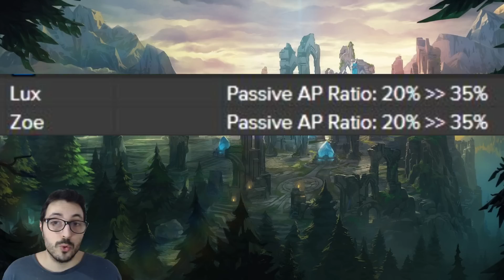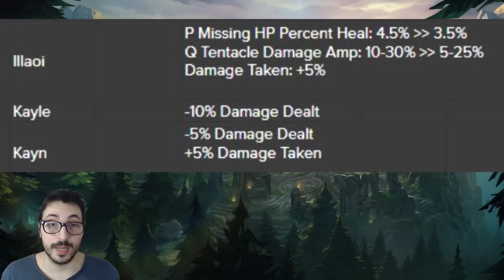Riot le ha BAJADO un 10% el DAÑO TOTAL a ESTE CAMPEÓN (Literal 🤣)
Riot Games ha traído un parche urgente para nerfear a varios campeones de League of Legends